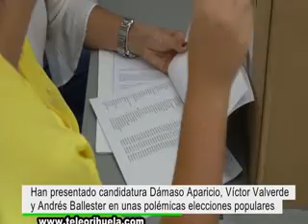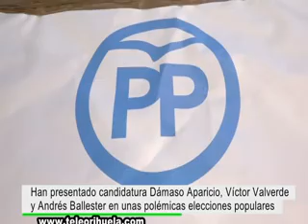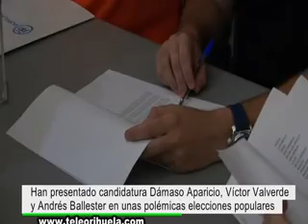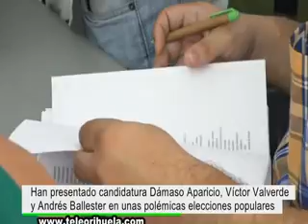Los militantes del PP en Orihuela han pasado por las urnas para elegir a su presidente